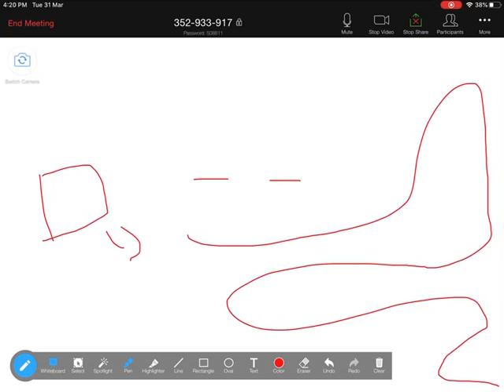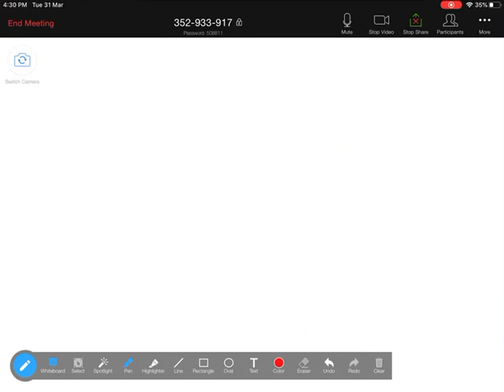Metals and Non -Metals part-1(Class Vlll) by Sandeep Sir (Bansal Classes Odisha)